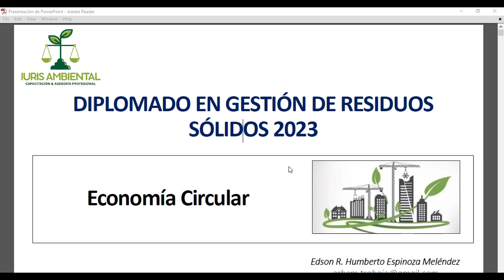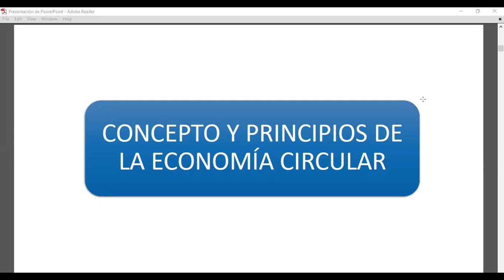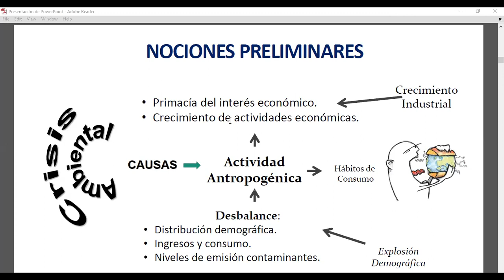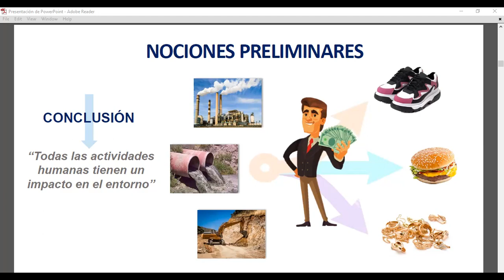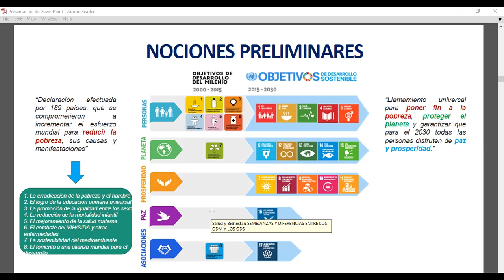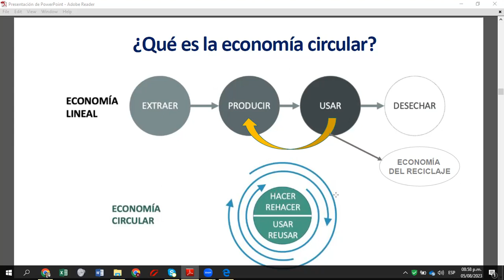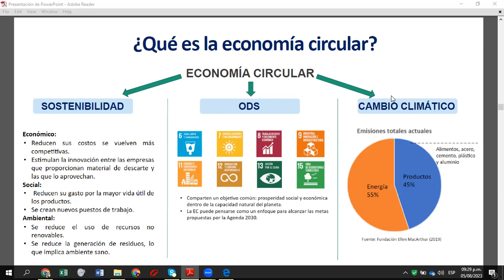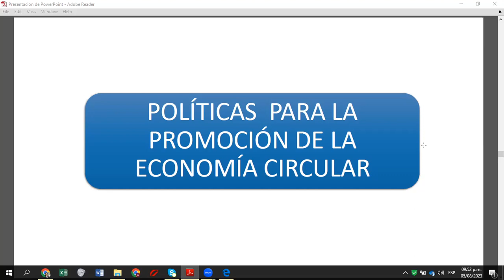DIPLOMADO GESTION DERESIDUOS SOLIDOS (MODULO 3 – 05 AGOSTO)